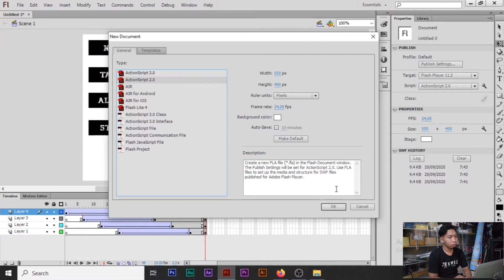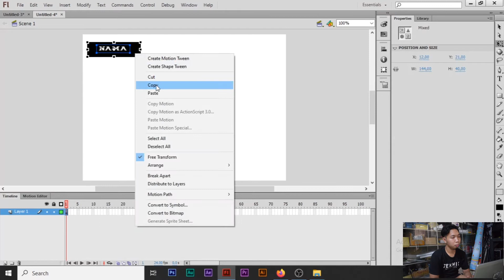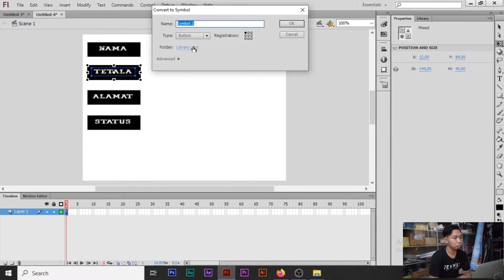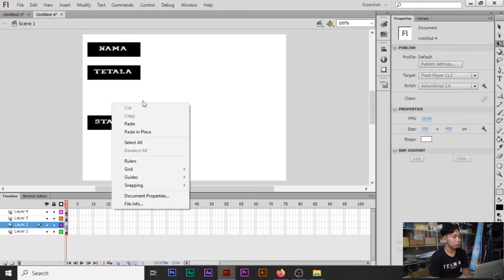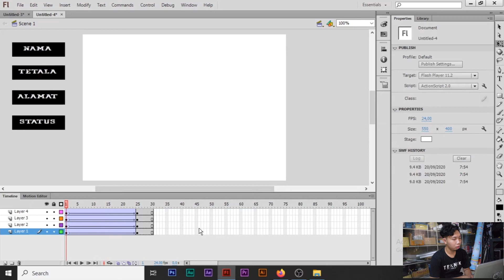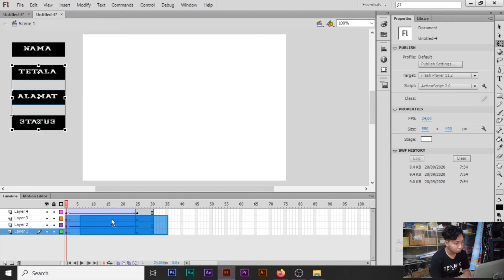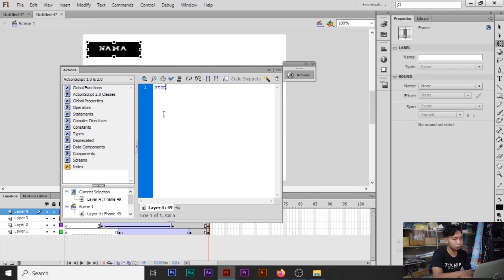PEMBUATAN ANIMASI MENU DI ADOBE FLASH